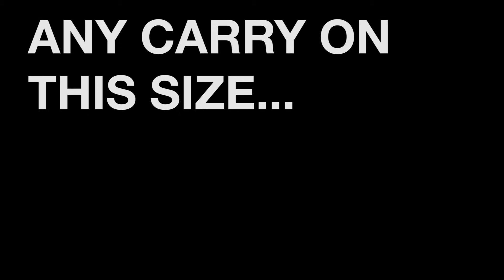Seaborne Airlines to Anguilla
A look INside and out of the window of Seaborne Airlines' flight from San Juan, Puerto Rico to Anguilla.